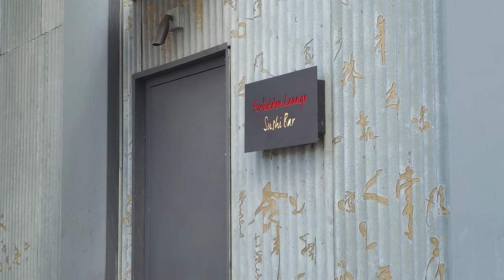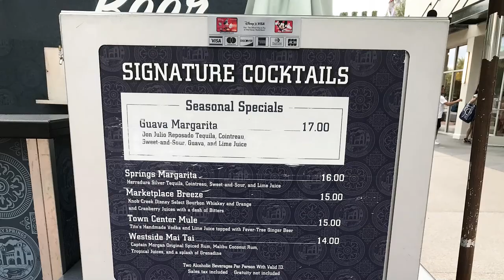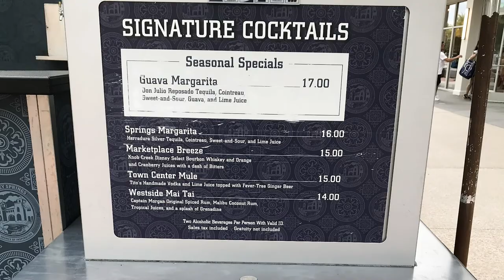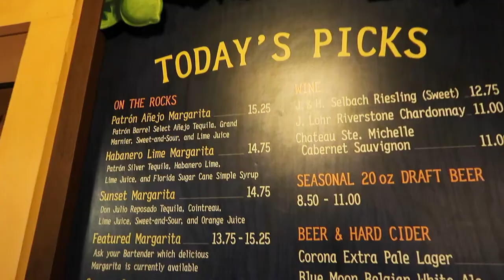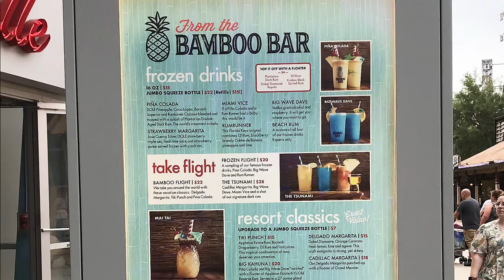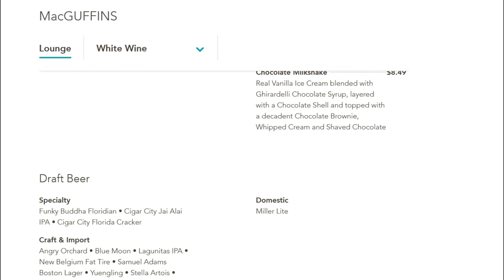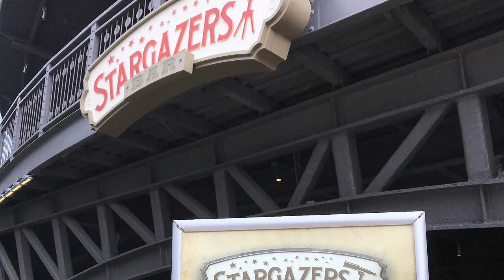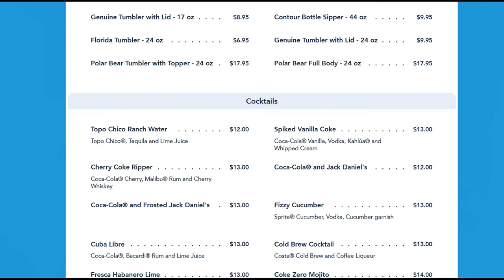ALL THE BARS & LOUNGES AT DISNEY SPRINGS | WALT DISNEY WORLD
We all know that Disney Springs has incredible shopping and food, but where can you go if you just want a drink, a snack - or really even a full meal?  Find out today on WDWAO!

Continuing her tour of Walt Disney World bars and lounges, today Taylor is examining the options at Disney Springs.  And well, there are a lot!  Taylor gives you the full run down and of course will answer any questions that you have in the comments!

Where is your favorite place to grab a drink at Disney Springs?

Chapters
0:00 Opening Titles
0:31 Welcome & Overview of Bar and Lounges at Disney Springs
1:50 Two Types Of Bars & Lounges at Disney Springs
1:58 The Bars Located At The Disney Springs Restaurants
3:49 Drinks Carts
4:24 Dockside Margaritas
5:18 Jock Lindsey's Hangar Bar
6:48 Splitsville - Bamboo Bar
7:50 AMC Thearter - MacGuffins
9:03 Stargazers
10:02 Coca Cola Rooftop Beverage Bar
11:50 Your Must Do Locations & Thank You For Watching

Taylor refers to our other Disney Springs videos, which you can find here:

Tell us what you think of this video and of course, ask any questions that you have in the comments below.  We will be very happy to help you!  We will also be continuing this conversation in our Adults Only Facebook Group -

Walt Disney World Adults Only Team

Our Channel
Our content features a combination of both informative and opinion based videos, all focussing on Walt Disney World from an adult only perspective and examining the different theme parks, water parks, resorts, attractions, rides, shows, restaurants, drinks, snacks, hotels, shops, and pretty much everything and anything that you will find at Walt Disney World Orlando Florida.  So if you like Disney's Magic Kingdom, Epcot, Hollywood Studios, Animal Kingdom, Blizzard Beach, Typhoon Lagoon and Disney Springs, as well as Walt Disney World Resort Hotels, then we are the channel for you!

This Happy Place
Taylor also has her own channel too, called This Happy Place.  You can find her channel right here:

Lost Bros Trading Co.

Our Favorite WDW Vloggers
Disney In Detail, Adam Hattan, Gary C, The Trackers aka Tim Tracker, Super Enthused, Molly at AllEars, Krispy S'more, Carousel of Connor, Mouse and Mermaid, Villains & Vice, Carousel of Douglas, Walking With The Woods and many many more!